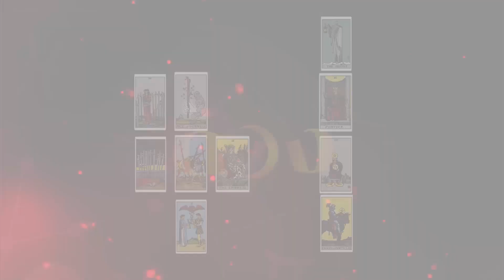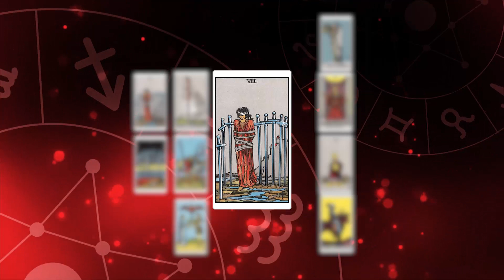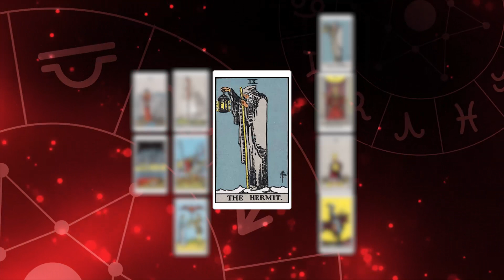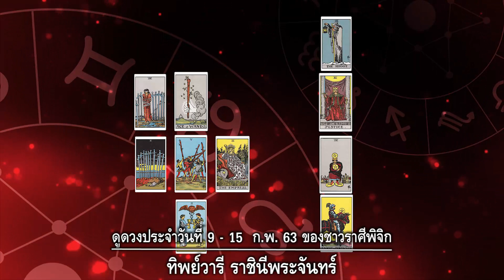ราศีพิจิก – เก็บตัวทบทวนแก้ไขงาน หมู่ญาติทำให้ชีวิตคู่วุ่นวาย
ดูดวงประจำสัปดาห์ ระหว่างวันที่ 9-15กพ. มค.63 สำหรับราศีพิจิก ผู้ที่เกิดระหว่างวันที่ 16 พย.-15 ธค.
สัปดาห์นี้ การทำงานร่วมกับคนอื่นดูไม่ดี ไม่ราบรื่นเอาเสียเลย ต้องทำใจสักนิดหากรู้สึกว่าเจ้านายกดดันคุณมากเกินไป จนรู้สึกอยากลาออก ต้องอดทนกับงานที่ไม่ชอบใจ หรือมิเช่นนั้นคนที่ตกงาน ว่างงานมานาน อาจจะขาดอิสรภาพจนจำเป็นต้องใช้เงินเลยต้องจำใจทำงานที่ตนเองไม่ชอบ เรียกว่าเป็นการอดทนเพื่อแลกเงิน อย่างน้อยความอึดอัดนี้หากทนได้ก็สามารถประคองสถานการณ์ทางการเงินให้ผ่านพ้นไปได้ เพียงแต่ต้องระมัดระวังรอบคอบเรื่องงาน เรื่องเอกสารให้มากเพราะช่วงสัปดาห์นี้ถ้าพลาดแล้วอาจมีคนซ้ำ